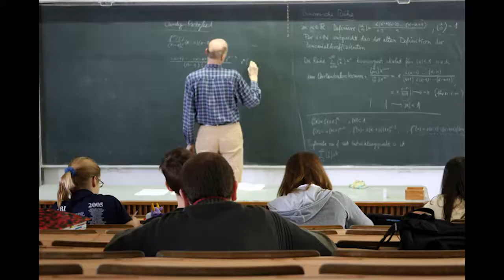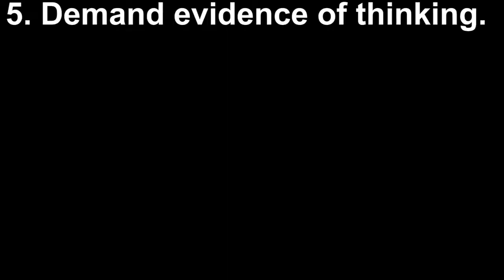Green Group: Dan Henderson, Kai Sam Ng, Elli Simonen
We believe that students will become better problems solvers if they are aware of their mathematical thinking. As mathematicians, we know the process of getting through a problem is just as important as the “answer” itself, but as teachers of mathematics, we often find it difficult to spark this same attitude within our students. In this PD, three experienced teachers share strategies we each use to improve metacognition, ultimately fostering a student-centered problem-solving culture in our classrooms. Teachers will complete a sample task as students, and then as teachers reflect on how the task was facilitated as a model. We will discuss the specifics of how to select a good task, build a safe space for thinking, create time and space for processing, model how students should engage, and evaluate student products.  Secondary math teachers will leave this PD knowing how to deliberately foster an “aha” moment, rather than rely on luck and student talent to do so.